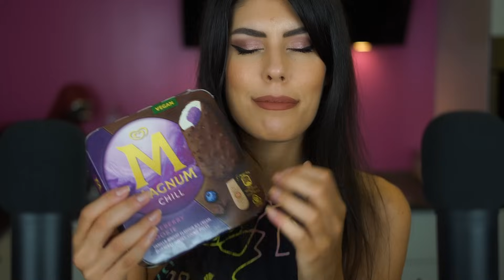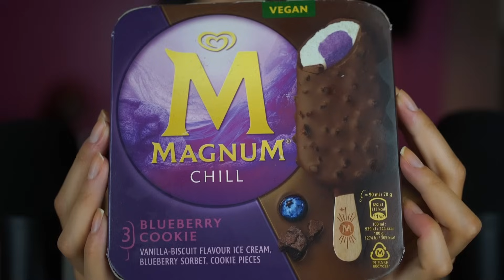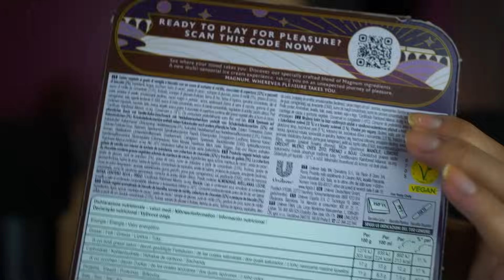ASMR 🍦 MAGNUM CHILL • Assaggio Novità 2024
Cari Ninfetti, torna una delle mie rubriche preferite... quella delle novità dei gelati Magnum!! 🍦 Oggi provo il Mgnum Chill: un cuore di rinfrescante sorbetto ai mirtilli, una copertura di cioccolato e croccanti pezzetti di biscotto. 🫐

Fatemi sapere nei commenti se volete che io assaggi anche gli altri due gusti: Euphoria e Wonder!  💖

Buon relax! ⭐

► HEY HAPPINESS: usa NinfeaASMR per 10% di sconto su minimo 29€
► SHEIN: usa SWNinfea15 per il 15% di sconto (senza un limite d'acquisto)